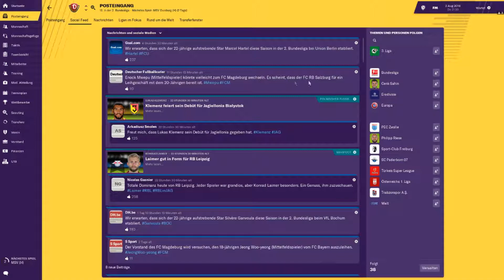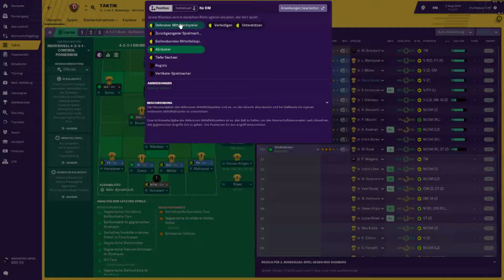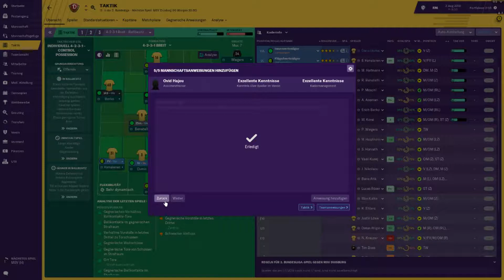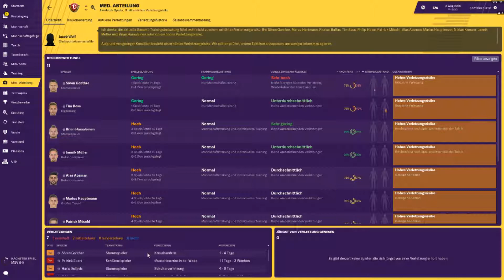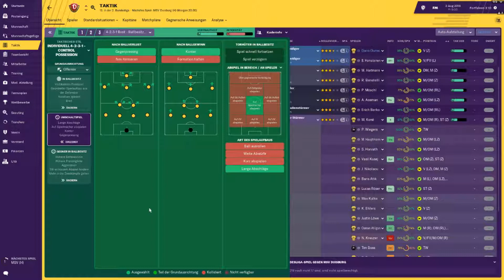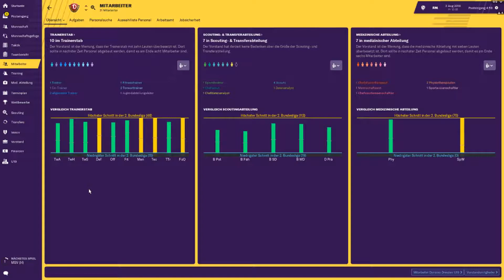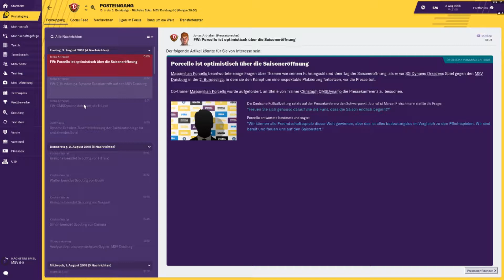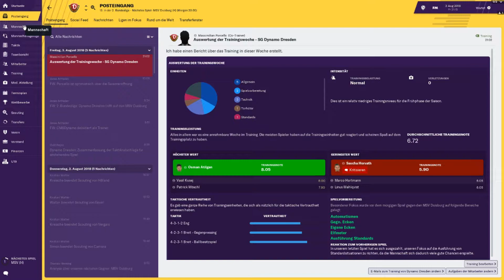LPT FootballManager 2019 [HD][4gether] #012 Letzte Vorbereitungen für den Saisonstart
► Football Manager 4gever #011
► Alle wichtigen Links und Infos zum Projekt weiter unten
▼ MEHR ­─­▼

► Der Football Manager ist neu in Deutschland mit den Bundesliga Lizenzen. Wir starten zu viert in der 2. Bundesliga. Immon startet mit Pauli, ich mit Dynamo Dresden, Fluie mit Magdeburg und Ruffy mit Aue. Viel Spaß beim Projekt!

Spiel: Football Manager 2019
Entwickler: Sports Interactive
Version: PC